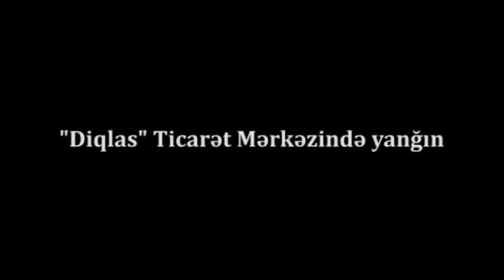"Diqlas" yanıb kül oldu-Yanğının baş vermə anı:TAM GÖRÜNTÜLƏR